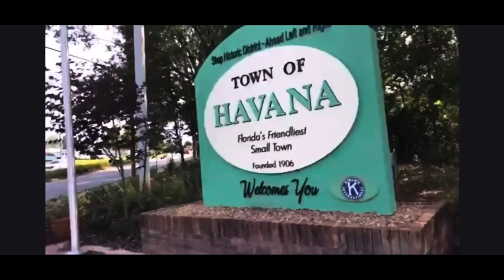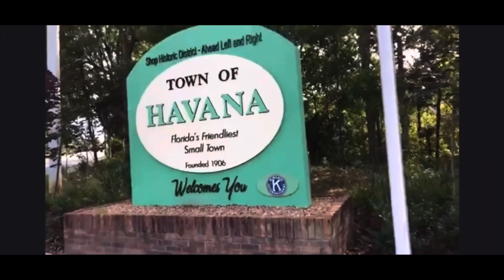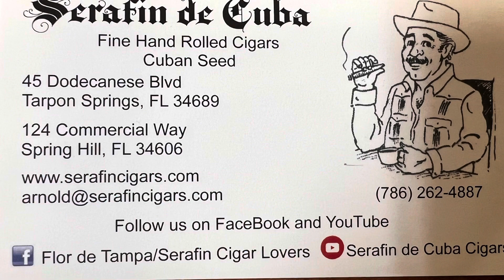Havana Fla Tobacco history/Clermont/ Cigar Coop interview